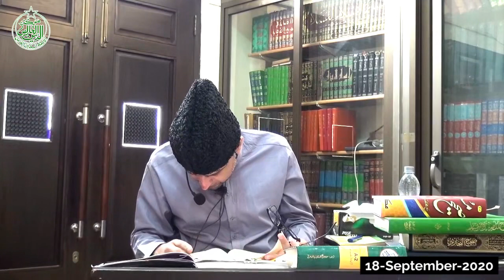4- IMAM HUSSAIN A.S Hazrat UMAR R.A ki RAAH per - IMAM HUSSAIN ka NAZRIYA - DO SHAKHSIYAT DO SEKH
4- IMAM HUSSAIN A.S Hazrat UMAR R.A ki RAAH per - IMAM HUSSAIN ka NAZRIYA - DO SHAKHSIYAT DO SEKH

Khutbah Jumma-tul-Mubarak
18-September-2020

This Lecture Includes:
- Imam Hussain A.S ka Muqadma
- Imam Hussain A.S Hazrat Umar R.A ki Raah per?
- Imam Hussain A.S ka Nazriyah
- University of Karbala
- 2 Sakhsiyat [Imam Hussain A.S aur Hazrat Umar R.A] say 2 Sekh
- Imam Hussain A.S agar Ba'it kr lety to Jan chut jati - Inkar Kyun
- Hazrat Muaviyah kay Bary mein mera Mo'aqqaf

امام حسینؑ کا مقدمہ؟
امام حسینؑ حضرت عمرؓ کی راہ پر
امام حسینؑ کا نظریہ
یونیورسٹی آف کربلا
دوشخصیات [امام حسینؑ اور حضرت عمرؓ] سے دو سیکھ
امام حسینؑ اگر بیعت کر لیتے تو جان چھوٹ جاتی۔ انکار کیوں؟
حضرت معاویہ کے بارے میں میرا موؐقف

at Markaz Al Deen Ul Khalis | مرکز الدین الخالص
306-D People's Colony # 1, Near Khizra Morr, Satyana Road, Faisalabad